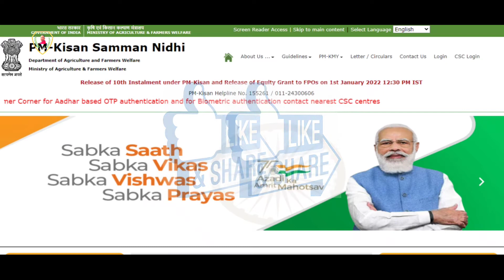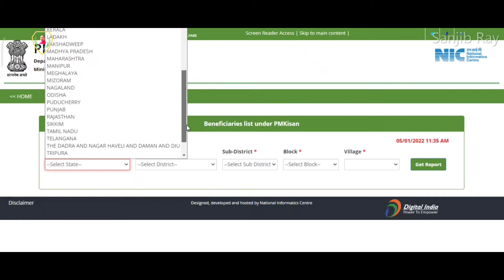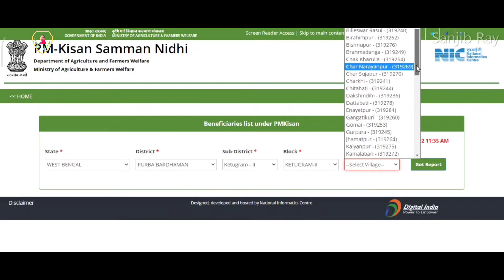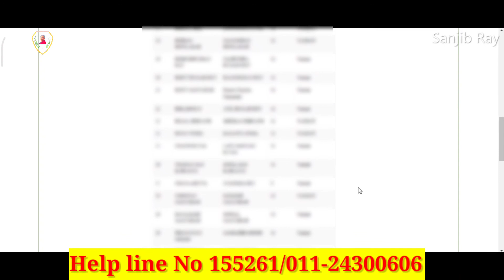pm-kisan সম্মন নিধি প্রকল্পের টাকা কি আপনি পেয়েছেন/না পেলে কোথায় যোগাযোগ করবেন/PM Kisan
দশম কিস্তির টাকা পিএম সম্মান নিধি প্রকল্পের 1 জানুয়ারি  credit করা হয়েছে যারা pm-kisan সম্মন নিধি প্রকল্পের টাকা পাননি তারা কোথায় যোগাযোগ করবেন এবং কেমন ভাবে বেনিফিশিয়ারি লিস্ট চেক করবেন তা আমরা এই ভিডিওর মাধ্যমে আপনাদের সামনে তুলে ধরার চেষ্টা করেছি।